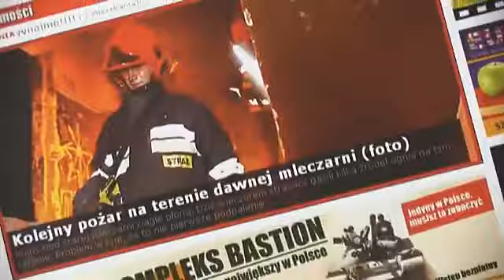Wywiad z Jackiem Kusiem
Szef powiatowych struktur SLD w Kołobrzegu i radny Rady Miasta był gościem w Miastokolobrzeg.tv. Czy lewica potrafi tylko rozdawać? Obejrzyj!